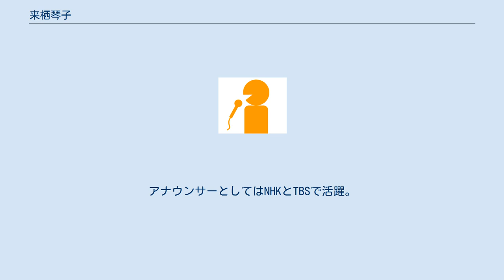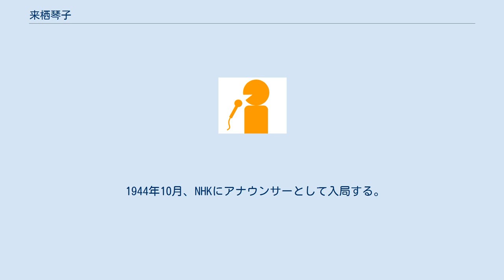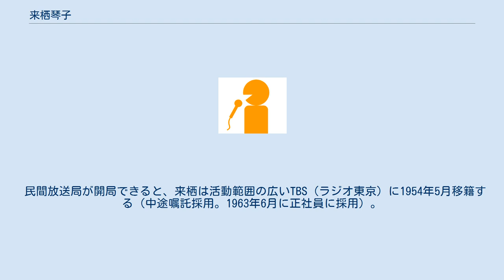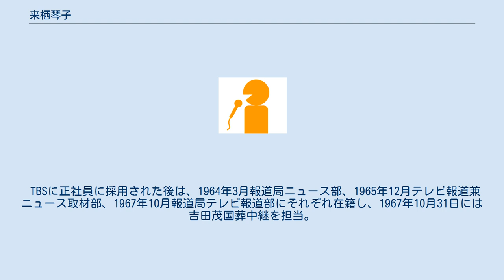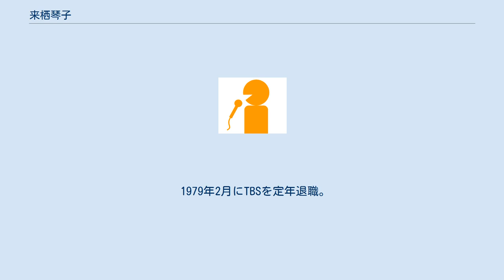来栖琴子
来栖 琴子（くるす きんこ、1924年2月29日生）は、日本のアナウンサー、著作家、ジャーナリスト。
本名、粟屋 琴子（あわや きんこ）。
旧姓、来栖（くるす）。
 満州安東県（現・丹東市）出身。
相模女子大学（帝国女子大学専門学校国文科）卒業。
アナウンサーとしてはNHKとTBSで活躍。
声質は澄んだアルトからソプラノ。
 幼少期から人前で話すのがとても好きで、帝国女子専門学校国文科の上級生にNHKのアナウンサーがいて刺激になり、また当時女性アナウンサーは少数で収入も大変良いと聞いたので自分もアナウンサーになることを決めた。
しかし、収入の良さは、就職してから間違っていたことが分かったという。
 1942年、NHKの詩の朗読番組に一般出演者に応募し合格。
NHKの研究会に所属して勉強したのがマイクに向かった最初である。
満州・安東生まれであり、きれいな標準語を覚えたかったという。
 1944年10月、NHKにアナウンサーとして入局する。
その来栖の美しい音調や抑揚は、生来のものばかりでなく、詩の朗読にも培われて磨きがかけられたものだということが分かる。
 1945年、復員男子職員に職場を譲るようNHKから求められて退職。
この時には女子職員の半数以上が退職。
今ならそのような理由で退職することはないが、当時は真剣に考えられたことだった。
終戦により、日本がどん底に突き落とされる一方、新時代への芽生えが混乱の渦に育まれた時代でもあったため、男子に職場を譲るための女性の退職は、日本に戦時体制思想が残っていたからだろうか。
 1946年春に結婚しその後子供を儲け、家庭の主婦として毎日を家事に追われる平穏な生活を送っていた。
1948年に夫が渡米したが、アメリカで発病しサナトリウムに入った。
医療費と家計費を得るため辛いとは思いつつ深刻に悩むことなく、1949年にNHKに再入局。
家計費はなんとか足りても夫への送金には苦しみ、夫から古着を送ってもらって収入の足しにしたこともあったという。
 NHKに再入局後は秋山ちえ子、高橋のぶ子らを相手とする『会議のすすめ方』をはじめ、1950年の『クラブ問題』や、好評につき約3年間も続けられた『女性教室』等が代表的なものとなる。
 民間放送局が開局できると、来栖は活動範囲の広いTBS（ラジオ東京）に1954年5月移籍する（中途嘱託採用。1963年6月に正社員に採用）。
その後、『料理クラブ』の司会を担当する。
 教養番組が多かったそれまでと違う新しい趣の仕事にも積極的に取り組み、当時開始されたテレビ放送にも意欲的に取り組んだ。
 1959年から1968年まで『ポーラ婦人ニュース』の司会を第１回から全回を担当。
数多い時の人話題の人が、来栖の巧みな話術にリードされながら、多くの事柄を電波に乗せて話した。
落ち着いた物腰、福々しい丸顔に浮べられる微笑、さりげなくそれでいて適確な司会振りやインタビュー、次々と繰り広げられる話題に、視聴者は聴き足りぬ不満やイライラさせられる物足りなさもなく、快適な社会教室のひと時を楽しく過ごした。
 また、ラジオの『女性ジャーナル』では、耳朶に心地よい彼女の美しいソプラノが時事の解説を明確に伝えた。
 TBSに正社員に採用された後は、1964年3月報道局ニュース部、1965年12月テレビ報道兼ニュース取材部、1967年10月報道局テレビ報道部にそれぞれ在籍し、1967年10月31日には吉田茂国葬中継を担当。
1968年9月1日にテレビ報道部が解体され機構改革と243人に上る大人事異動により、『ポーラ婦人ニュース』終了後の1968年9月には調査局調査部に異動となりアナウンス職を離れる。
 調査部在籍時には社外モニター係で、モニターに番組の感想を書いてもらい、そのコピーをそれぞれの係に配布をしていた。
在籍時の社報には「温和な風貌の中に秘めた闘志と義侠心は、社内外の女性の信望を集め、良き相談相手として毎日忙殺されている。」と紹介されている。
 この間、日本女性放送者懇談会会長（1974年度）等を務める。
 1979年2月にTBSを定年退職。
 TBSを定年退職後は著作家・ジャーナリストとして活動し、老人（高齢）問題、女性問題や話し方についての各地での講演や執筆活動を行う。
東京都...